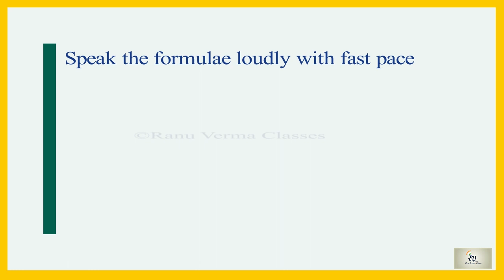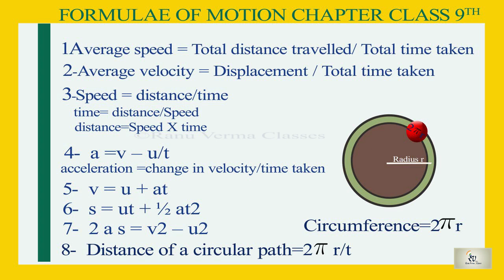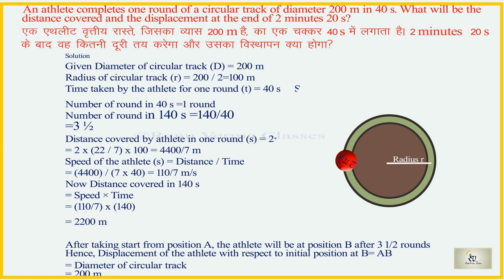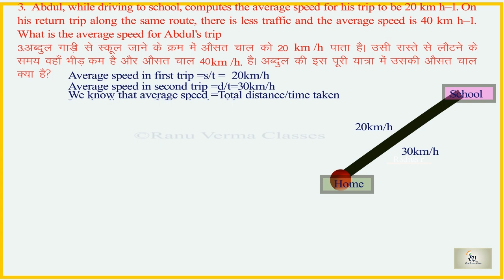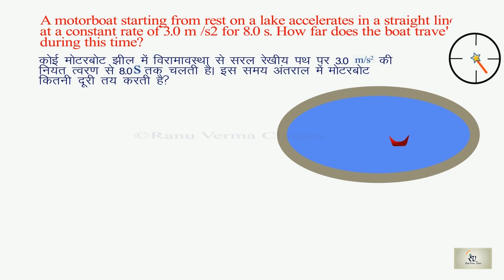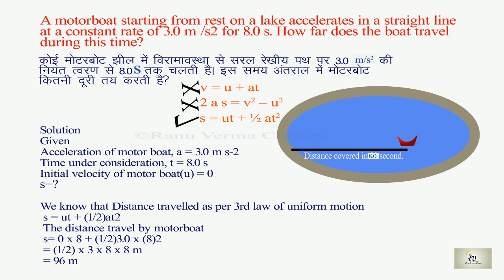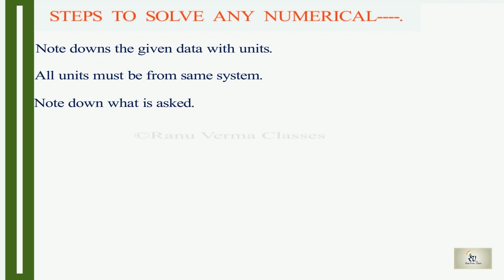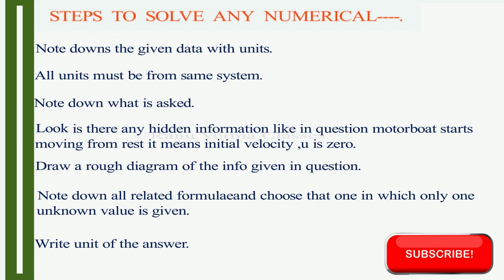ncert solutions ch-8 motion-gati Last page few numericals.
In this video I have shared my experience of classroom teaching about where students commit mistakes in solving numericals with the help  of 3 numericals from the  last exercise of the ch-8 motion -Gati
note- by mistake formula of circumference 2pi r is erased at 3:50 .